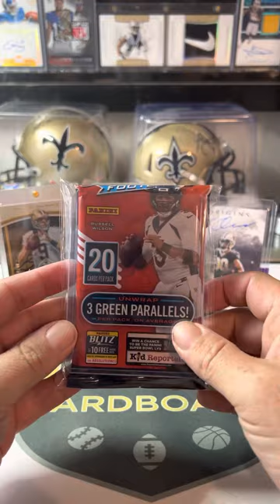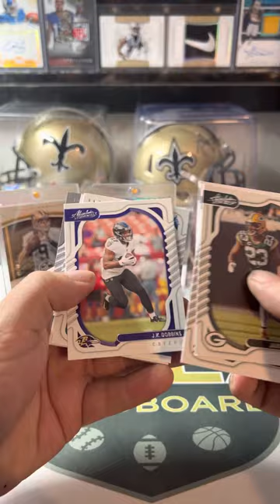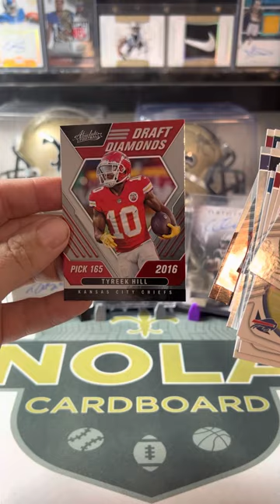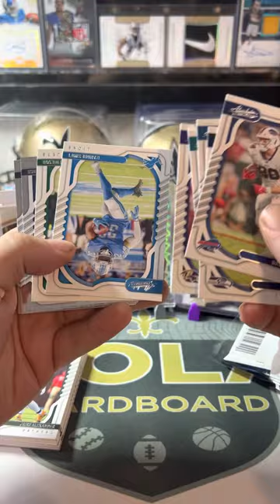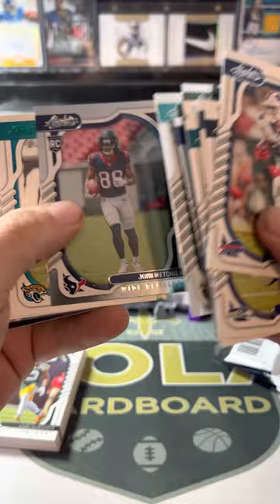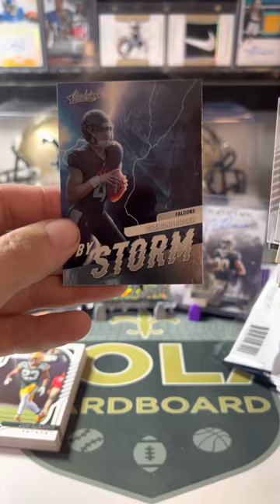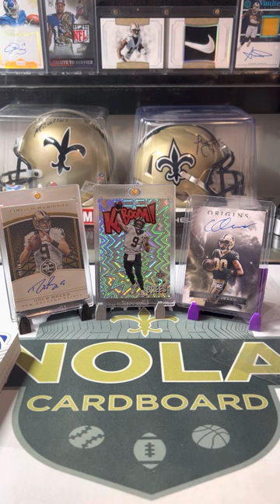ISO, Absolute 2 Pack rip, and other incoherent Ramblings!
Take a shot every time I say “uhm” or don’t you’ll probably pass out!